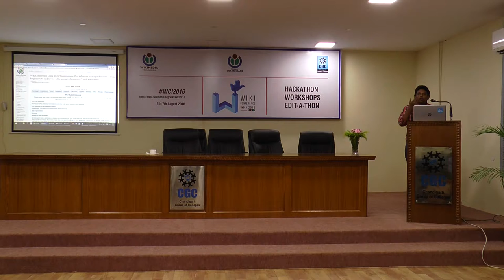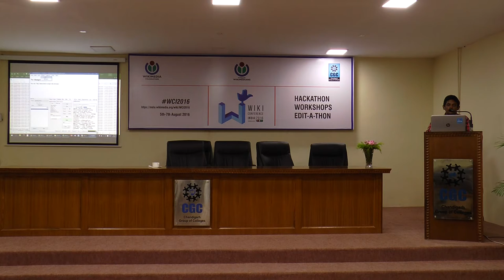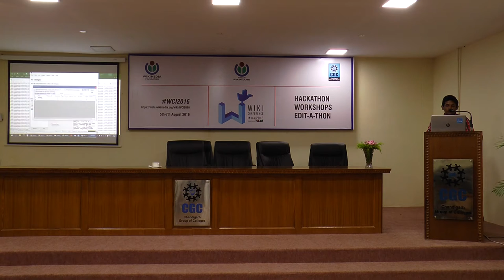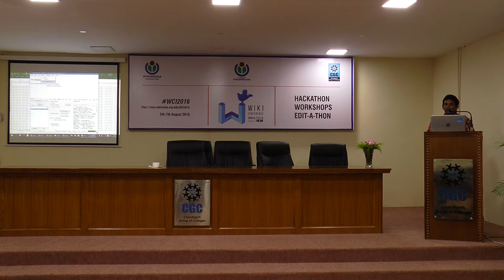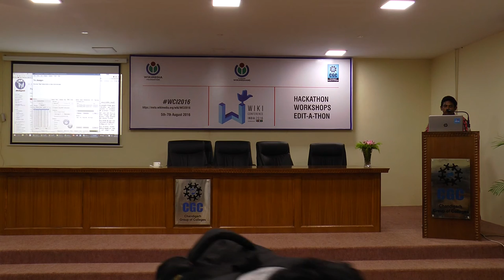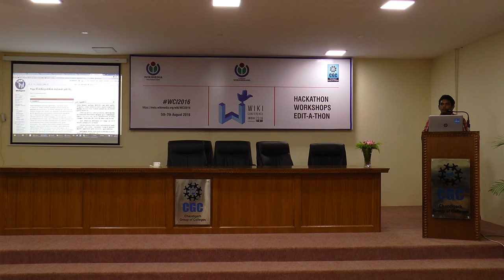Workshop on Editing Wikisource at WCI2016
Workshop on editing wikisource - from beginners to mid level - with special reference to Tamil wikisource at WikiConference India 2016 by User:Balajijagadesh.